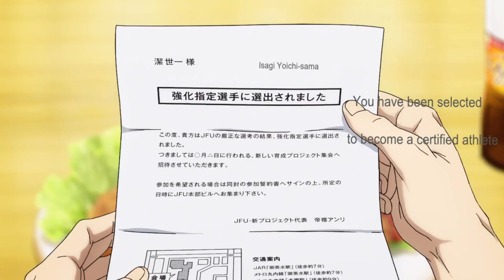Blue Lock「AMV」Numb The Pain ᴴᴰ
Welcome to our Blue Lock AMV channel! 🎥 Get ready to relive the excitement of Blue Lock Episode 1 with our thrilling AMV. Experience the intense training, fierce competition, and raw emotions as the players aim to become the ultimate striker. Watch as we beautifully weave together scenes from Blue Lock, capturing the essence of the anime.

🔵🔒 Blue Lock AMV - Numb The Pain 🔒🔵

Are you ready to dive into the world of Blue Lock? Witness the journey of talented players striving to be the very best. Our AMV set to the powerful track 'Numb The Pain' will take you on an emotional rollercoaster, highlighting their struggles and triumphs.
🎬 Don't miss the Blue Lock Episode 1 AMV that will leave you craving for more! Whether you're a fan of soccer, anime, or simply incredible visuals, our AMV has something for everyone.
🔹 Blue Lock Episode 1: Experience the beginning of this thrilling soccer anime that's capturing hearts worldwide.
🔹 Numb The Pain AMV: Let the emotions wash over you as we bring you a heart-wrenching AMV set to 'Numb The Pain'.
🔹 Blue Lock Trailer & PV: Want a sneak peek of what's to come? Check out the official Blue Lock trailer and promotional videos.

ブルーロック AMV

► Anime: Blue Lock / ブルーロック
► Genres: Sports

► Music: Clarx, Catas, Le Malls, CHENDA, Anikdote - Numb The Pain (feat. Shiah Maisel)

► Made by: Adobe Premiere Pro

✦✦✦✦✦✦✦✦✦✦ END ✦✦✦✦✦✦✦✦✦✦